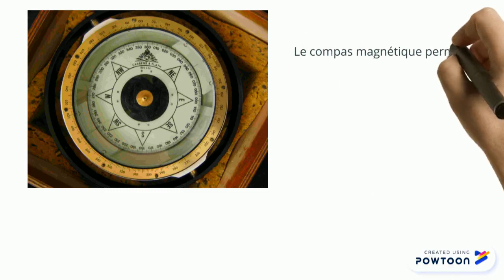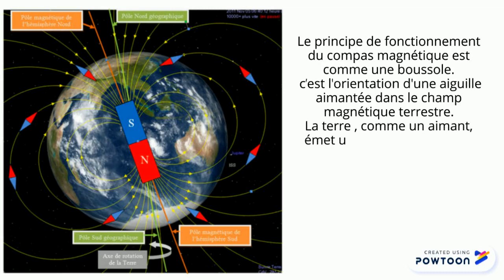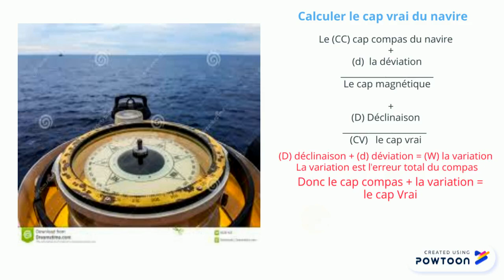Le Compas Magnétique